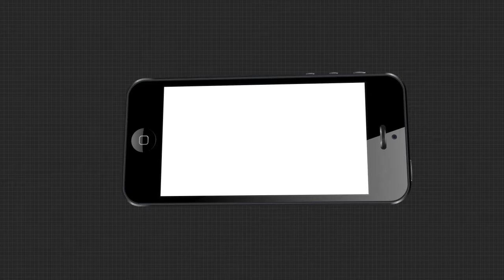ଇଚ୍ଛାଶକ୍ତି ତାଙ୍କ ପାଇଁ ତିଆରି କରିଛି ଏକ ନିଆରା ପରିଚୟ......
ପରିବାରର ଆର୍ଥିକ ଅନାଟନ ସମୟରେ ନିଜ ଭିତରେ ଥିବା ଇଚ୍ଛାକୁ ବାସ୍ତବତାରେ ରୂପାନ୍ତରିତ କରିଥିଲେ । ଆଉ ଆଜି ସେହି ଇଚ୍ଛାଶକ୍ତି ତାଙ୍କ ପାଇଁ ତିଆରି କରିଛି ଏକ ନିଆରା ପରିଚୟ । ସେ ଏକ ଆଚାର ଫ୍ୟାକ୍ଟ୍ରିରର ମାଲିକାଣୀ ଭାବେ ପରିଚିତ । ପରିଣତ ବୟସରେ ଆଜି ସେ ଉପନୀତ ହୋଇଥିଲେ ସୁଦ୍ଧା ଜୀବନରେ କେବେ ହାରି ନାହାନ୍ତି.
TheArgus Odishanews Mayurbhanja UdalaWatch all the current, latest and breaking news only on "TheArgus.in" LIVE TV. The one-stop destination for LIVE news on politics, entertainment, sports, gadgets, and business.